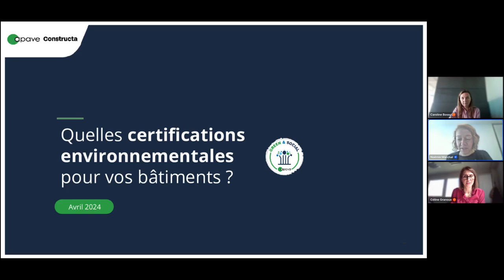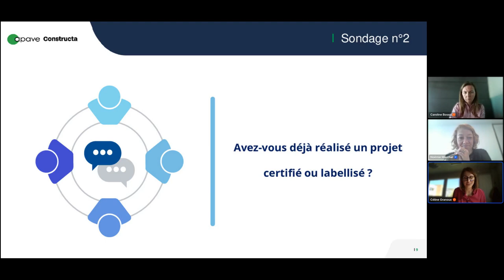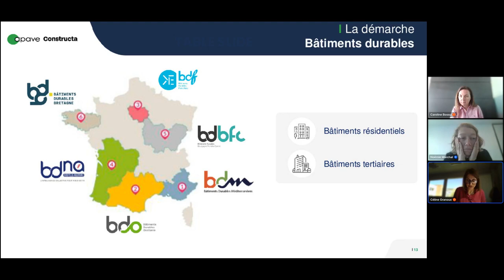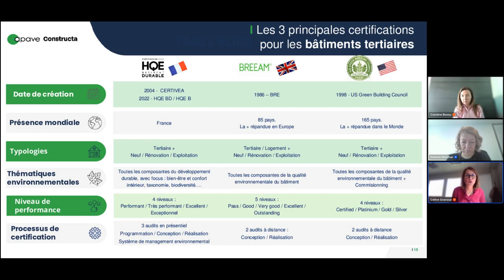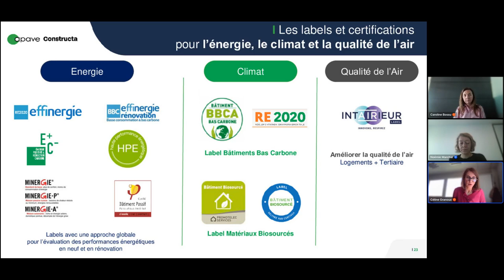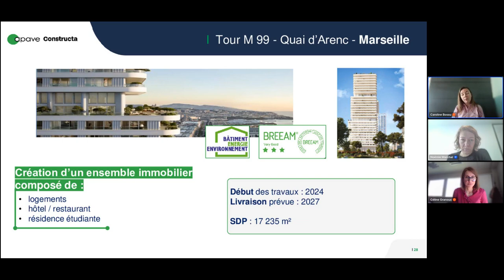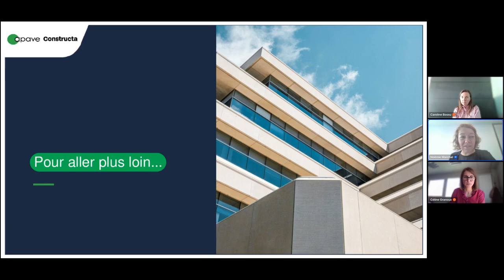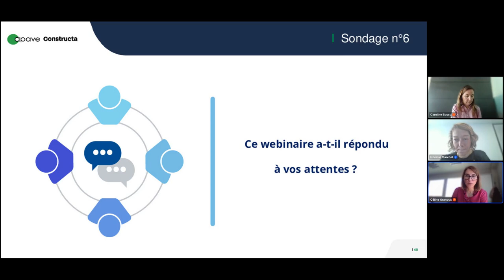replay eWorkshop - Quelles certifications environnementales pour vos bâtiments ?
Impulsés par les multiples réglementations, les certifications et labels environnementaux des bâtiments sont de plus en plus nombreux et plébiscités.

S’ils portent une ambition commune orientée vers la performance environnementale vertueuse, chaque label et certification répond à des critères différents.

Vous souhaitez :
- Y voir plus clair dans la jungle des certifications et labels environnementaux existants ?
- Connaître les dernières évolutions techniques ?
- Déterminer ceux qui s’adapteront le mieux à vos contraintes locales et aux exigences des investisseurs, preneurs ou occupants ?

Nous vous invitons à découvrir les réponses de notre experte ainsi que le témoignage du groupe Constructa à l'occasion de ce replay !

Intervenantes :
- Céline Granoux - Référente Nationale Qualité Environnementale du Bâtiment - APAVE
- Caroline Bossu - Directrice technique Agence Marseille - CONSTRUCTA